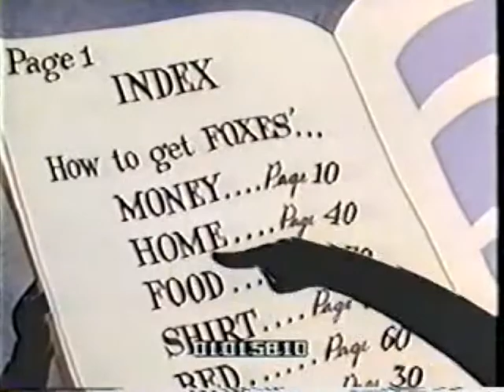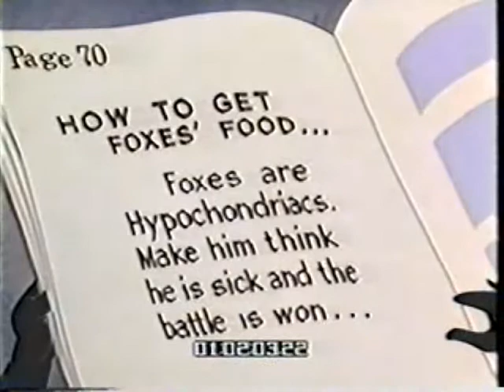Be Patient Patient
The Fox is on a strict "milk and toast diet---OR ELSE," but decides to order a bunch of food anyway.  The Crow, who is listening on the phone line, decides to take advantage of the Fox's hypochondria so he can have that food for himself.